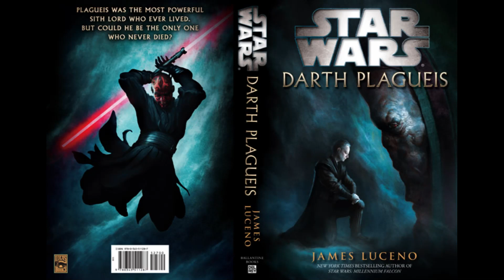Don't Underestimate A Force User (Star Wars: Darth Plagueis)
Maul returns to make the report after doing a task provided by Sidious. Maul's performance has not satisfied Sidious. Maul ultimately admitted that he was a Sith to the Force Sensitive creature.
And you have to remember that this novel part of the novel occurs before The Phantom Menace. This indicates that no one, not even the Jedi in that instance, was aware of the Sith's reappearance. This is why Sidious was deeply disappointed with Maul.
As a result, Sidious sends Maul back to Mustafar until he is called upon again.